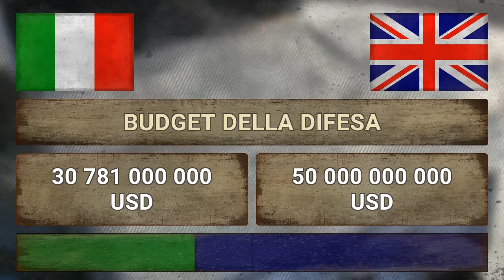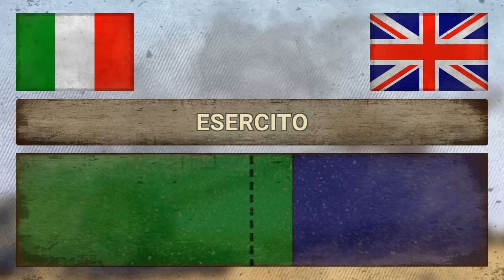ITALIA vs REGNO UNITO | Classifica Potenze Militari | 2018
Classifica Potenze Militari: Italia vs Regno Unito ✪ La classifica delle potenze militari ✪ Quali sono le più grandi potenze militari del mondo? Ecco gli stati con eserciti più grandi, le armi nucleari più devastanti e le tecnologie più avanzate! 2018

Italia contro Regno Unito, le forze militari in campo: il confronto!

L'Italia (/iˈtalja/, ), ufficialmente Repubblica Italiana, è una repubblica parlamentare situata nell'Europa meridionale, con una popolazione di 60,5 milioni di abitanti e Roma come capitale. La parte continentale, delimitata dall'arco alpino, confina a nord, da ovest a est, con Francia, Svizzera, Austria e Slovenia; il resto del territorio, circondato dai mari Ligure, Tirreno, Ionio e Adriatico, si protende nel mar Mediterraneo, occupando la penisola italiana e numerose isole (le maggiori sono Sicilia e Sardegna), per un totale di 301 340 km².

Il Regno Unito, ufficialmente Regno Unito di Gran Bretagna e Irlanda del Nord (in inglese: United Kingdom of Great Britain and Northern Ireland; abbreviato in UK, /juːkeɪ/), è uno stato membro dell'Unione europea situato nell'Europa occidentale con una popolazione di circa 64,5 milioni di abitanti.

Military Power Comparison ✪ Italy vs United Kingdom ✪ Who is the more Powerful?

Italia vs Regno Unito ● Italy vs United Kingdom ● Italie vs Royaume-Uni ● Italien vs Vereinigtes Königreich ● Regno Unito vs Italia ● United Kingdom vs Italy ● Royaume-Uni vs Italie ● Vereinigtes Königreich vs Italien

Confronto militare:
 ● Classifica, Budget della difesa, Popolazione, Personale in attività, Riservisti, Arma nucleare,
 ● Esercito (Carri armati, Veicoli da combattimento, Semoventi d'artiglieria, Artiglieria, Lanciarazzi multipli),
 ● Aeronautica Militare (Aerei da combattimento, Aerei da trasporto, Aerei da addestramento, Elicotteri, Elicotteri d'attacco),
 ● Marina Militare (Portaerei, Sottomarini, Fregate, Cacciatorpediniere, Corvette, Dragamine, Pattugliatori Costieri).